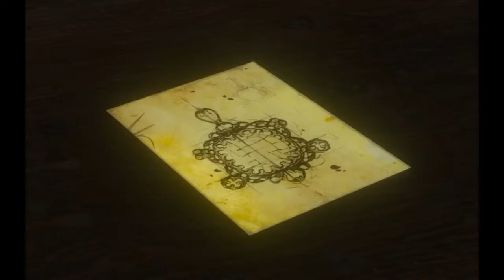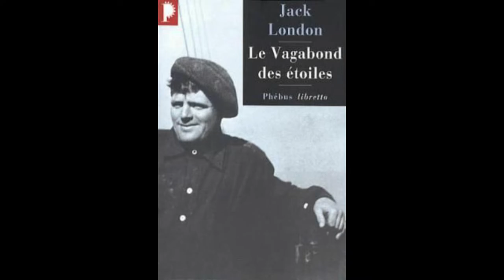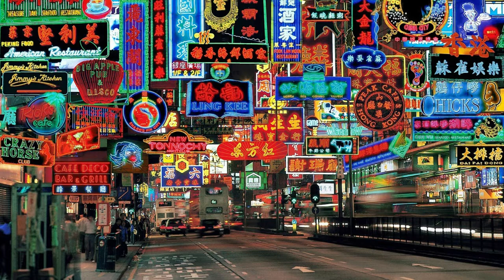les épées - roger nimier 2